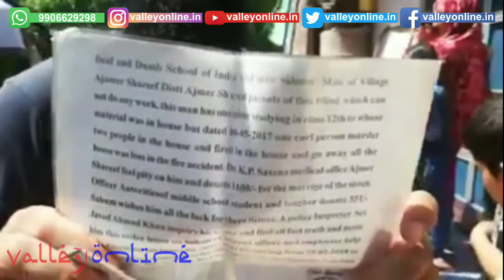Fake begger caught in Maitra Ramban, handed over to Police, locals requested to deal with them stric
Fake begger caught in Maitra Ramban, handed over to Police, locals requested to punish